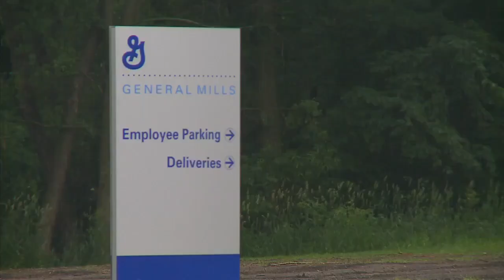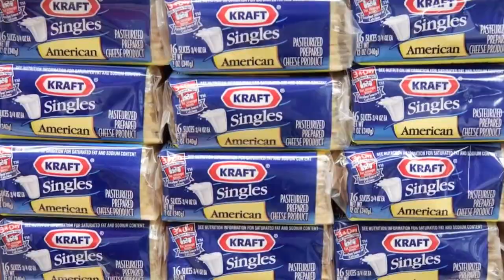General Mills Announces Global Restructuring, Will Cut 400-600 Jobs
The giant food company says the decision is part of a long-term plan to restructure and further globalize, Nina Moini reports (2:05). WCCO 4 News At 10 – Dec. 5, 2016